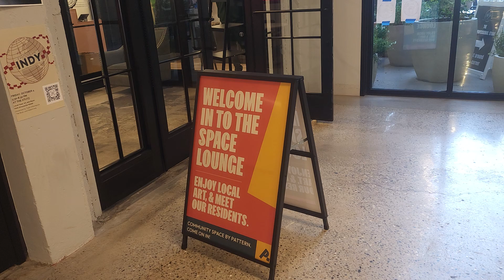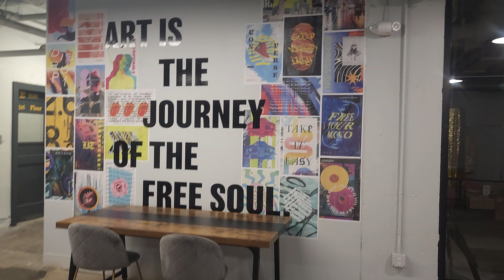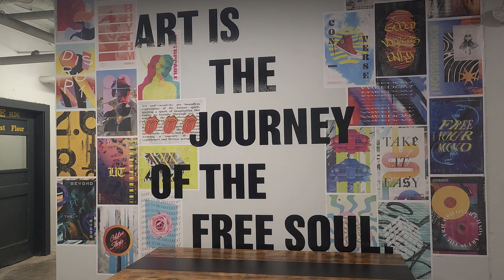October 4, 2024